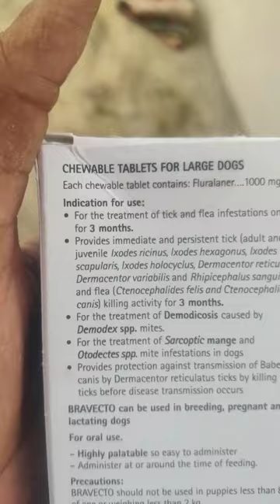Bravecto tab for dog